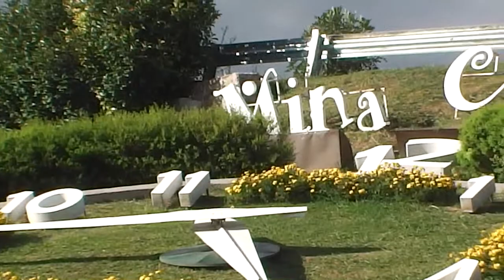Mina Clavero Córdoba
Les comparto una partecita de Mina Clavero Córdoba,un lugar que en verdad vale la pena visitar y recorrer,disfrútenlo!